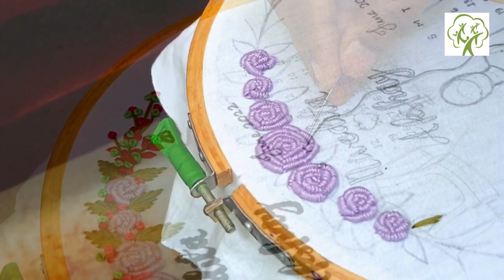Handmade Hoop | Indian Artisan | Craftmanship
The Traditional Craft of India.🏷
Hand-Embroidered Decorative frame created by the artisan.

🔥 "Every Hoop tells a story. Can you create?"